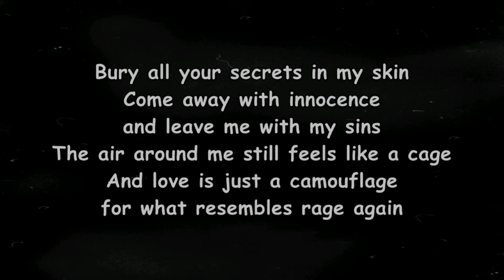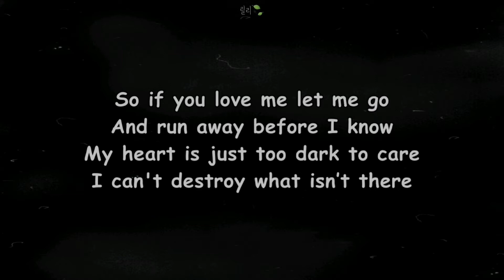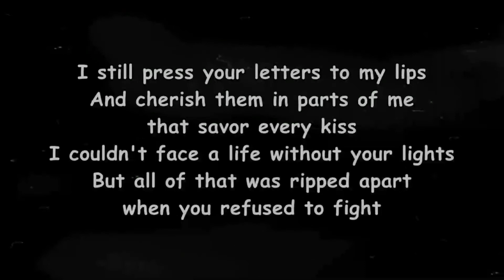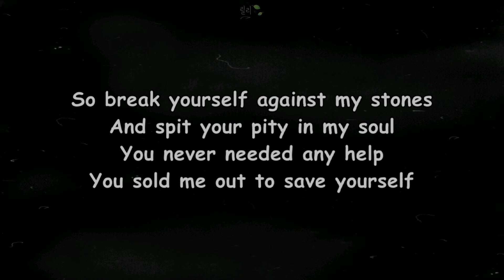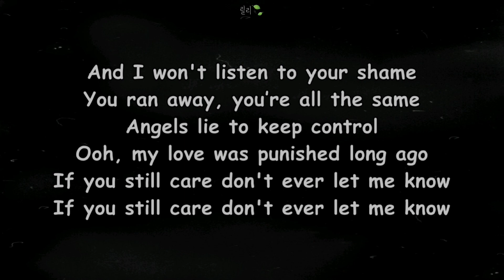Slipknot - Snuff Lyrics